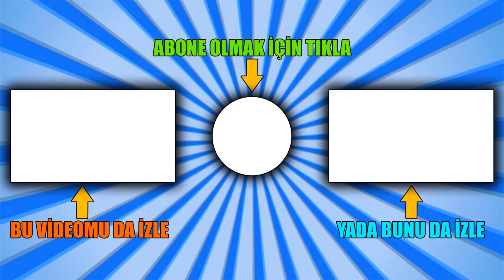Gerçek Mobil PUBG İki Farklı Versiyon Yeni Video By Ersin Çakı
Çok yakın bir zamanda çıkışını yapmasını beklediğimiz gerçek mobil PUBG oyununun iki farklı versiyonu yer alacak. Bu iki ayrı versiyon arasındaki farkları yeni video üzerinden anlattım. Lütfen dikkatlice izleyiniz. ▶ Mobil PUBG Facebook Grubumuza Katıl ▶ Daha Fazla Mobile PUBG Ekran Görüntüsü ☑️ Ersin Çakı - Yedek Kanal